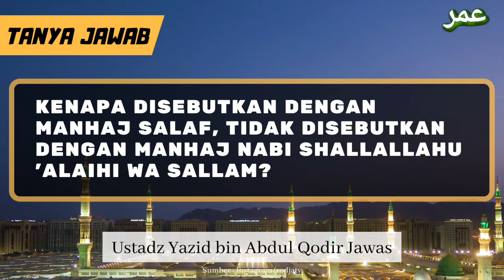TJ | Kenapa Disebut Manhaj Salaf Tidak Disebut Manhaj Nabi Shallallahu 'Alaihi Wa Sallam?